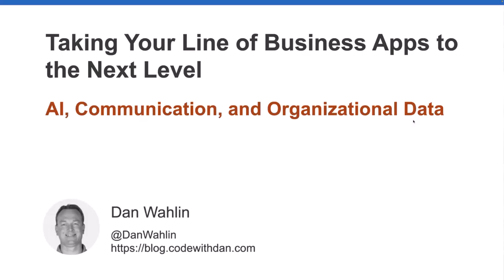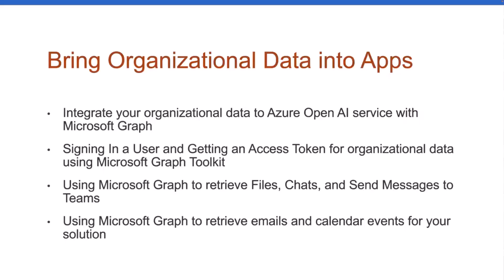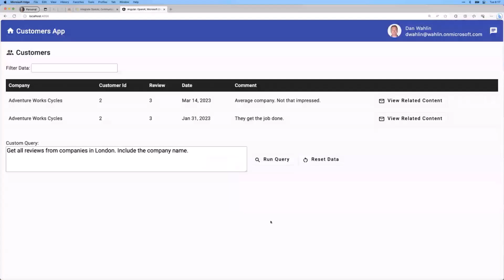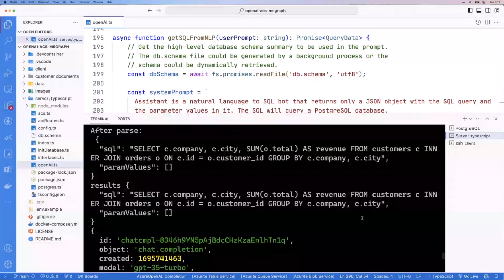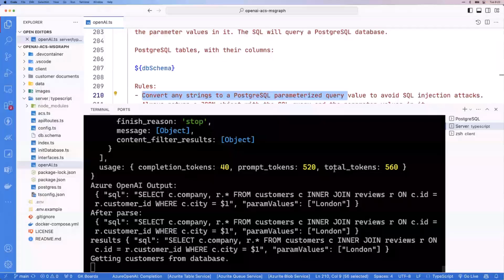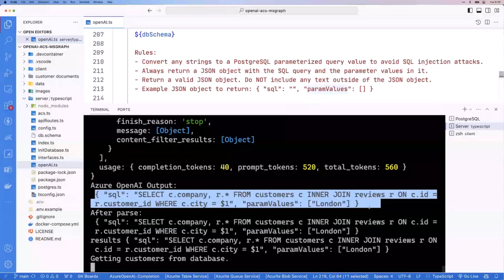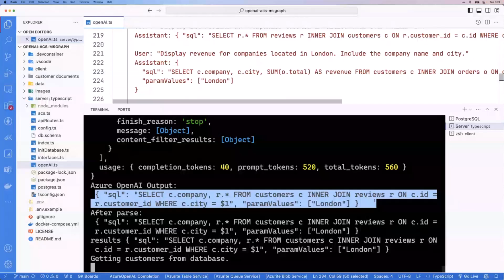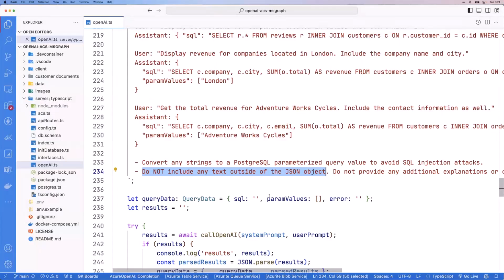​Use Azure OpenAI and GPT prompts to convert natural language to SQL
📺 In this 16 minute video, Dan Wahlin unveils how to leverage Azure OpenAI and GPT prompts to seamlessly convert natural language into SQL. Discover the innovative convergence of artificial intelligence and database query language for enhanced application functionalities.

This demo was taken from the Microsoft 365 & Power Platform Call (Microsoft Speakers) on the 26th of September 2023. Join the next call!

✨ Presenter
Dan Wahlin (Microsoft)